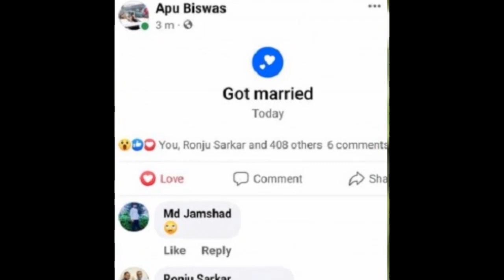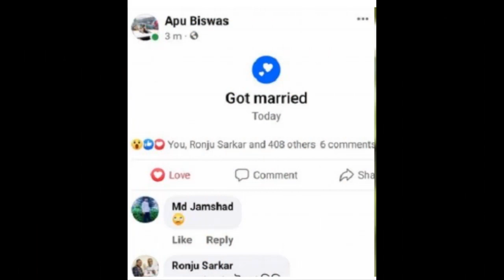আবারও বিয়ে করলেন অপু বিশ্বাস!তিনি কাকে বিয়ে করতে চলেছেন জানলে চোখ কপালে উঠবে!!shakib khan apu biswas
ফুটপাতে বসে ঘুমন্ত ছেলেকে পাহারা দিচ্ছেন শাকিব খান ! দেখুন ভিডিও ! shakib apu new video|apu biswas

শাকিব অপু দুজনে মিলে ছেলে আব্রাম খান জয়কে গাড়ি চালানো শিখাচ্ছে দেখুন ভিডিও shakib apu new video

অপু বিশ্বাস ও জয়কে নিয়ে শপিং করছেন শাকিব খান !অপুকে কি কিনে দিলো দেখুন ভিডিও shakib apu new video

অপু বিশ্বাস ও ছেলে জয়কে নিয়ে শাকিব খান আবারও একসাথে ঘুরছেন ! দেখুন ভিডিও Shakib Khan | Apu Biswas

আজ আবার শাকিবের সাথে ঘুরতে গেছিলাম , জয়কে খেলনা কিনে দিয়েছে শাকিব কি বলল অপু দেখুন shakib apu joy

যুক্তরাষ্ট্রে শাকিব অপু তাদের ম্যারেজ ডে সেলিব্রেট করলো ! ভাইরাল ভিডিও দেখুন shakib khan apu biswas

আমি শাকিবের বৈধ স্ত্রী ! কি বলল অপু বিশ্বাস Live দেখুন | Shakib Khan | Apu Biswas | Bubly

যুক্তরাষ্ট্রে শাকিব অপুর খুনসুটি,যুক্তরাষ্ট্রে শাকিবের সাথে ফুরফুরে মেজাজে ঘুরে বেড়াচ্ছেন অপু বিশ্বাস,যুক্তরাষ্ট্রে শাকিব অপু,যুক্তরাষ্ট্রে একসাথে ঘুরে বেড়াচ্ছেন শাকিব অপু,আমেরিকায় ঘুরে বেড়াচ্ছেন শাকিব অপু,শাকিব খান অপু বিশ্বাস,আবারও এক হচ্ছেন শাকিব অপু,এক হচ্ছে শাকিব অপু,শাকিব অপু,শাকিব খান অপু বিশ্বাস এর সর্বশেষ আপডেট,শাকিব খান,অপু বিশ্বাস,আব্রাহাম খান জয়,যুক্তরাষ্ট্রে আব্রাহাম খান জয় কে সাথে নিয়ে শাকিবের সাথে অপু বিশ্বাস,shakib khan opu,shakib khan,opu biswas
অপু বিশ্বাস,অপু বিশ্বাস নতুন ভিডিও,অপু বিশ্বাস নতুন ছবি,shakib khan and apu biswas,shakib khan,apu biswas,shakib and apu biswas,shakib khan and apu biswas movie,shakib khan bangla movie,অপু বিশ্বাস হট সিন,বাংলা নতুন সিনেমা,বাংলা হট গান,ভাইরাল হলো অপু বিশ্বাসের নাচের এই ভিডিও,হঠাৎ নতুন বিয়ে নিয়ে এ কি বললেন অপু বিশ্বাস,শাকিব খান অপু বিশ্বাস আর টিভি,শ্বশুর বাড়ী জিন্দাবাদ-২,বলছে আকাশ মুখ লুকিয়ে,তোমার আমার বিয়ে বল কে আর ঠেকায়,নাক ফুল,nak ful,নাকফুল

material without requiring permission from the rights holders, such as for commentary, criticism,
news reporting, research, teaching or scholarship.  It provides for the legal,
non-licensed citation or incorporation of copyrighted material in another author’s work under a four-factor balancing test.
Civil law jurisdictions have other limitations and exceptions to copyright.